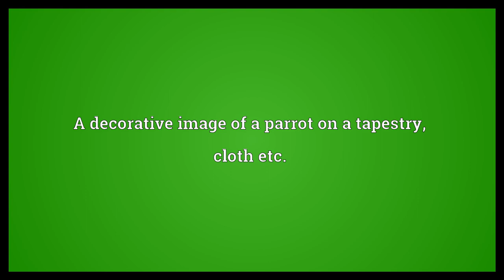Popinjay Meaning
Video shows what popinjay means. A decorative image of a parrot on a tapestry, cloth etc.. A parrot.. A heraldic representation of a parrot..  Popinjay Meaning. How to pronounce, definition audio dictionary. How to say popinjay. Powered by MaryTTS, Wiktionary